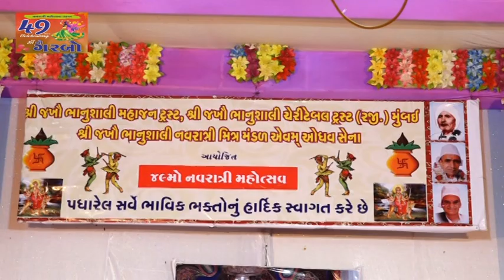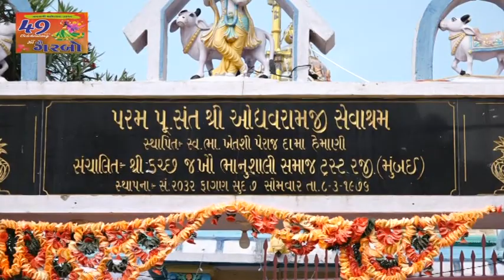JAKHAU NAVRATRI 2019 PART.01